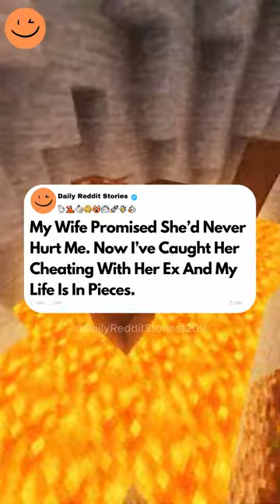My Wife Promised She’d Never Hurt Me. Now I’ve Caught Her Cheating With Her Ex...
My Wife Promised She’d Never Hurt Me. Now I’ve Caught Her Cheating With Her Ex And My Life Is In Pieces.
I'm, 28M. About 3 weeks ago, I discovered that my wife of less than a year, Bianca, 27F, had been cheating on me. When Bianca and I started dating, she told me she had recently broken up with her ex-boyfriend, whom she had dated for 3 years and was currently single. I was also single then and had not dated for 2 years because my previous relationship left me scarred. Since we both had been hurt from our last relationship, Bianca and I promised to never cheat or do anything that would hurt each other. I knew I would keep to my end of the promise and hoped Bianca would do the same. We dated for 2 years and some months before we got married. Being with Bianca brought me the most happiness out of all my exes. She was a natural humorist and always had a way of making the people around her smile. The first few months of our marriage were filled with laughter and fun. I always looked forward to being with her. While Bianca was a social media influencer and had her own online store, I worked as a data analyst for a big tech firm in our town.